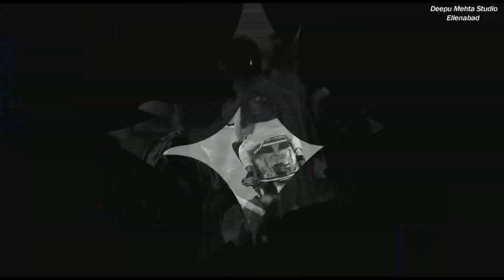STYLISH WEDDING TEASER ANIL & DIVYA 2019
Deepu Mehta HD Studio.